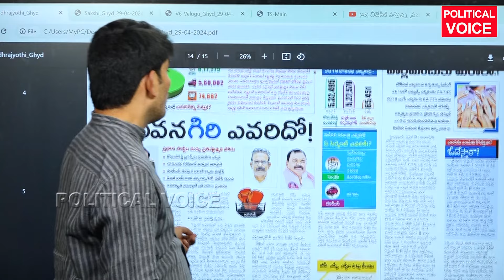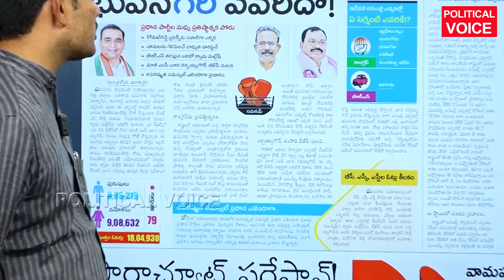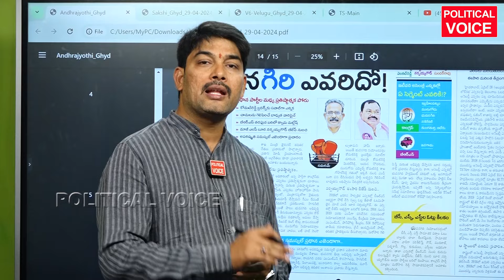భువనగిరి లో బూర గాలి Stormy wind in Bhuvanagiri